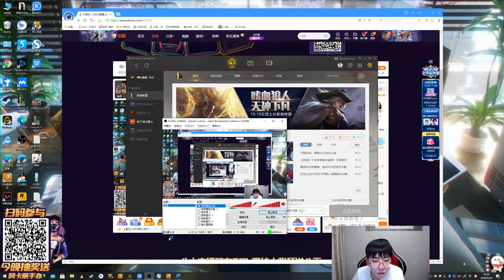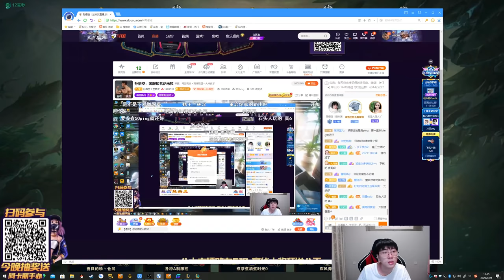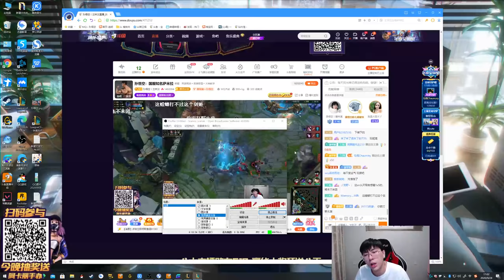【猴哥】蘭林漢悟空： ADC盧錫安 國服 ADC幫助輔助拿超神（202000924P5）